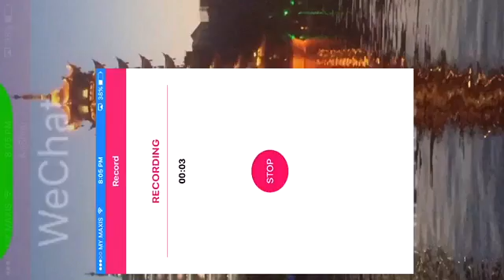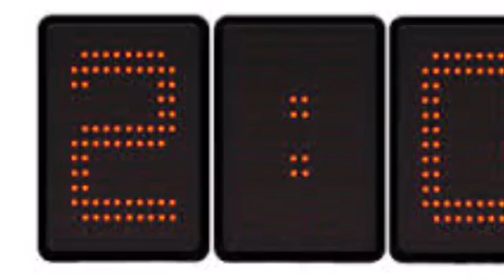Youtuber Battle Your name Gamer vs Jason Goo Gaming